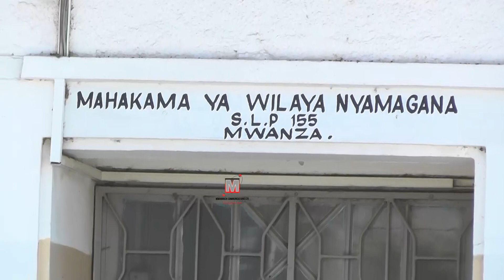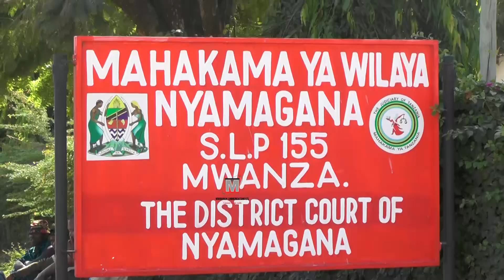Mahakama yaamuru mwili uzikwe Kiislamu; ni ulioshindwa kuzikwa kwa tofauti za kidini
Mahakama ya Wilaya ya Nyamagana imetoa imeupatia ushindi upande wa mama wa mtoto, Asha Ibrahim (18) ambaye alifariki Juni 18, kwa maradhi ya kifafa baada ya sintofahamu kuibuka kati ya wazazi wake kila mmoja akitaka kumzika kwa imani yake.

Kufuatia uamuzi huo, mwili wa mtoto huyo utazikwa kwa kuzingatia taratibu za imani ya dini ya Kiislamu baada ya mahakama kujiridhisha kuwa matendo ya mwisho ya marehemu Asha, kuwa alikuwa muumini wa dini ya Kiislamu.

Sintofahamu hiyo iliibuka Juni 19, 2023 ambapo baba wa marehemu, Emanuel Kisanga na mama yake, Dina Ibrahim kushindwa kukubaliana mtoto azikwe kwa dini gani kati ya Kiislamu au Kikristo hivyo kuamuriwa mwili huo urudishwe chumba cha kuhifadhia maiti katika Hospitali ya Bugando jijini Mwanza.